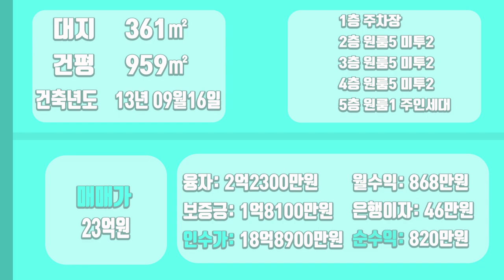[하팀장]대구원룸매매 미친월세 868만원 중심상업지역 취득세 중과 걱정 마세요!! 정말 괴물같은 매물입니다.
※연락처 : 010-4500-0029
※카카오톡 ID : 45000029 (검색)
※해당영상 매물번호:110122

▶소재지 : 대구광역시 달서구 장기동 552-2
▷면적 : 대지 361㎡ / 연면적 959㎡

▶거래형태 : 매매
▷거래예정금액 :23억원
▶중개대상물의 종류: 도시형생활주택,다세대주택,업무시설

▷사용승인일 : 2013년09월16일
▶총 층수 : 지하 0층 / 지상 5층
▷주차대수 : 13대

▶방향[주 출입구 기준] :동
▷입주가능일 : 2022년01월14일이후 협의가능
▶방수[근린생활시설 미포함] / 욕실수 : 방 25개 / 욕실 25개

▷관리비[청소비용,승강기 유지비용 등] : 매월 약 200,000원 예상

◆대표:沈民貞
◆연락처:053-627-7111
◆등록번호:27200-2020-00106